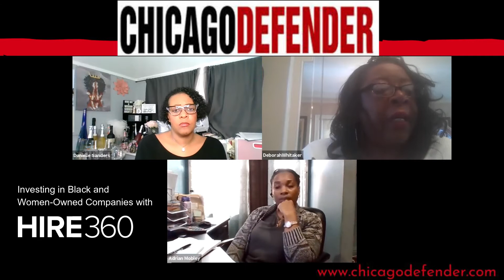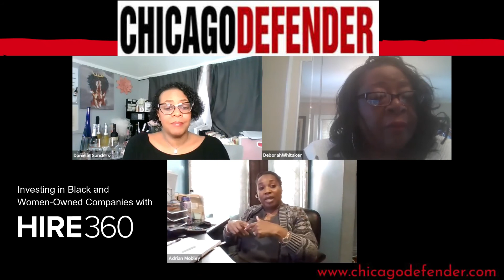HIRE360 Wants to Level the Playing Field in the Construction Industry.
It has been predicted that the construction industry has the potential to quickly jump-start the economy post-COVID and Hire360 is deliberately working to invest in minority, Black, and women-owned companies to support the Chicago workforce. The Chicago Defender spoke with Adrian about how HIRE360 has helped her business grow and Deborah Whitaker about the importance of diversity and inclusion in the construction industry.